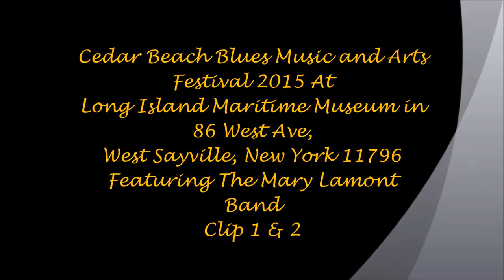The Mary Lamont Band Clip 1 & 2 Cedar Beach Blues Music and Arts Festival 2015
Cedar Beach Blues Music and Arts Festival 2015 At
Long Island Maritime Museum in 86 West Ave,
 West Sayville, New York 11796
The Mary Lamont Band
Mary Lamont was three times voted Band of the Year by the NY Metro CMA, twice voted Singer/Songwriter of the Year by the NJ CMA, and is the first American country act to tour Mainland China – yes, China. Raised in rural Ontario, Mary has been featured in ASCAP’s prestigious Playback Magazine, is featured in ASCAP.COM’s Audio Portraits, and has opened for Delbert McClinton and Marshall Tucker as well as Charlie Daniels Band. Mary is radio host of “Down Home Country” on WUSB 90.1 Stony Brook University on alternate Sundays, streaming live at wusb.fm. More info at MARYLAMONT.COM
Mary Lamont – Lead vocals
 Jim Marchese – Lead guitar/harmonica
 Marc Daine – Lead guitar
 Cosmo LoCricchio – Bass, vocals
 Greg D’Anca – Drums